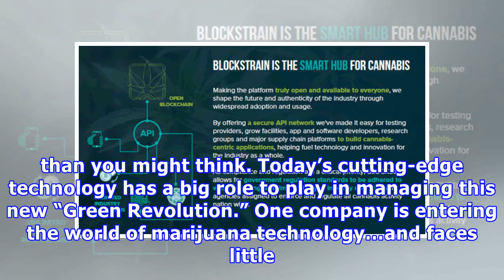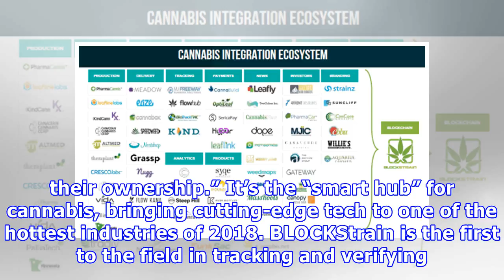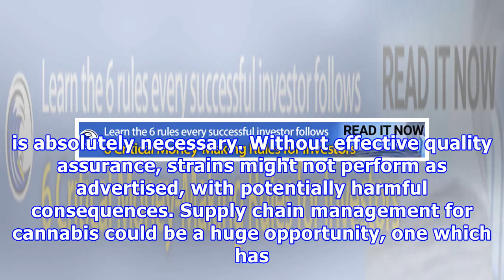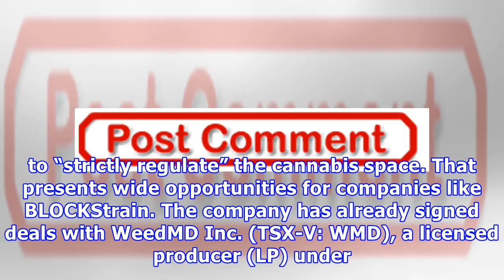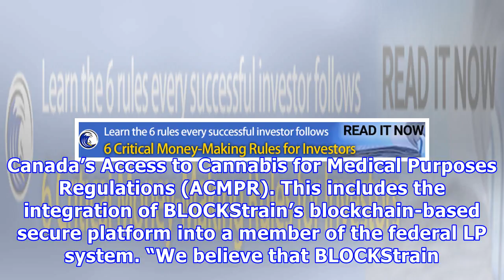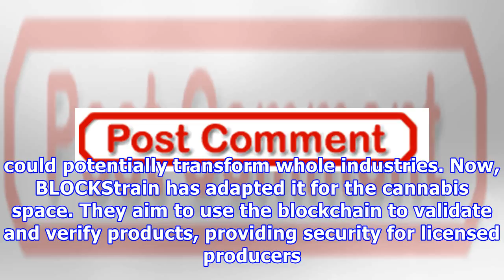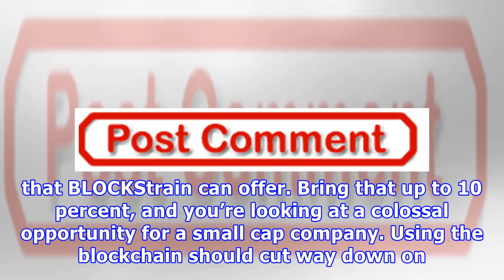New Tech To Revolutionize The Billion Dollar Marijuana Business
Companies / Cannabis May 28, 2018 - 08:31 AM GMT By: OilPrice. Com A billion-dollar industry has sprung up virtually overnight. Cannabis has gone from taboo to big business, and most of it is happening in Canada, a country with 35 million people and big, green ambitions. “Cannabusiness” is growing at an astounding rate, and it is much more advanced than you might think. Today’s cutting-edge technology has a big role to play in managing this new “Green Revolution.” One company is entering the wor...